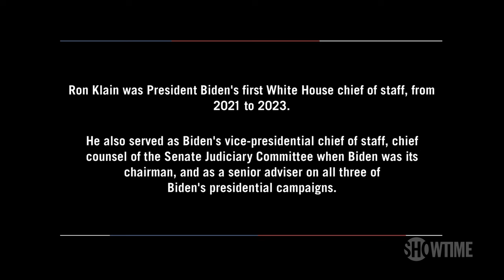Biden’s Former Chief of Staff on Challenges for 2024 Election | The Circus Season 8 | SHOWTIME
John Heilemann sits down with former Biden Chief of Staff Ron Klain to discuss the challenges President Biden faces in the upcoming 2024 election including low approval ratings, violence in Ukraine and Israel, and his age. All episodes of The Circus are now streaming with the Paramount+ with SHOWTIME plan.